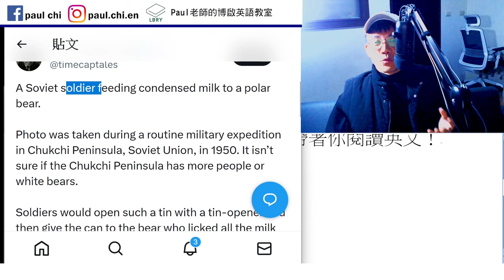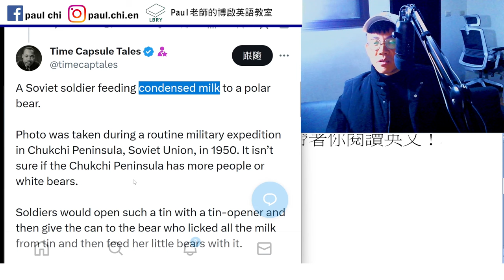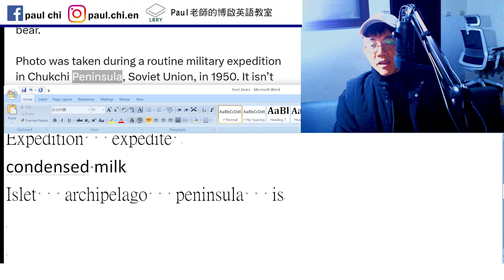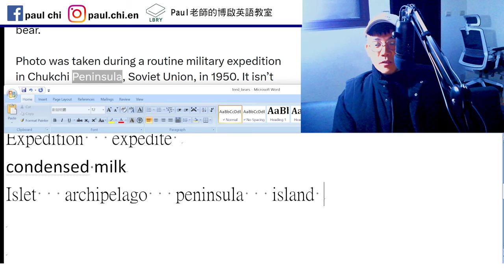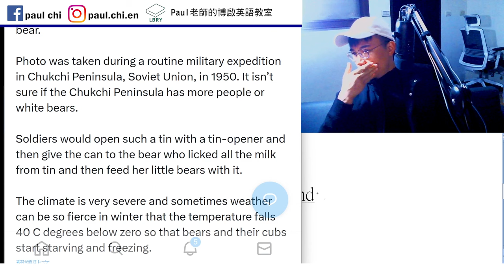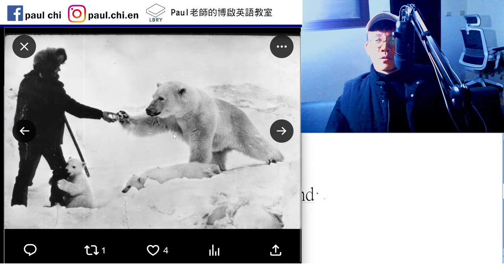【ep 857】餵北極熊煉乳｜多益｜雅思｜托福｜單字｜文法｜聽力｜手把手帶著你閱讀英文！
Notes:

免費每日英文課：餵北極熊煉乳｜多益｜雅思｜托福｜單字｜文法｜聽力｜手把手帶著你閱讀英文！

Expedition   expedite
condensed milk
Islet   archipelago   peninsula   island

LBRY: Paul老師的糟糕英語教室